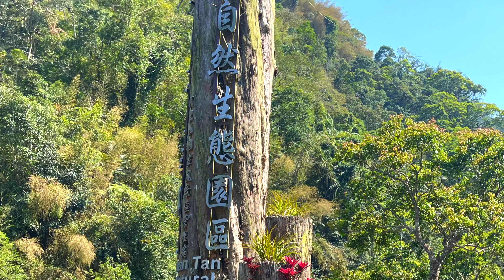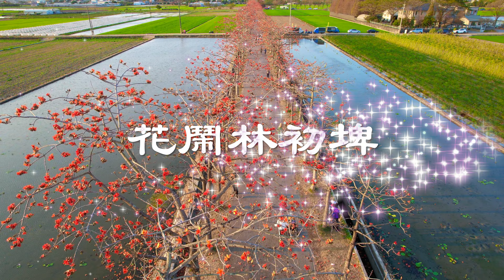出水坑步道 瑞里紫藤 林初埤木棉(4K空拍)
出水坑登山口 166線64.5K  單程約1.4K落差330M 石階竹林步道 終點茶園風光